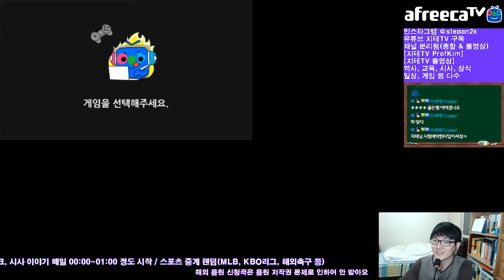[지테TV Live] 카트라이더 시나리오 붐힐 대소동 마저하기 (아프리카TV BJ지식테이너 김승훈 2018.03.03 새벽방송 3부)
카트라이더 시나리오를 공략해보고 있는 중. 붐힐 대소동 시나리오가 꽤 길어서 며칠 째 이어서 하고 있네요. +_+